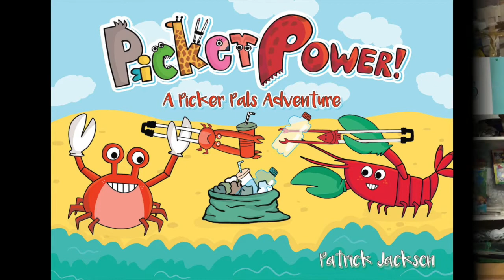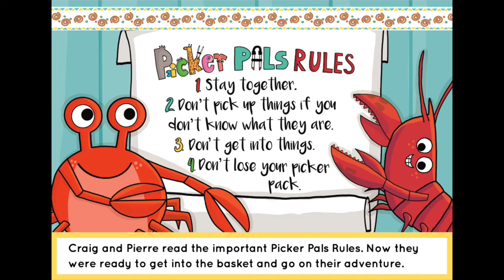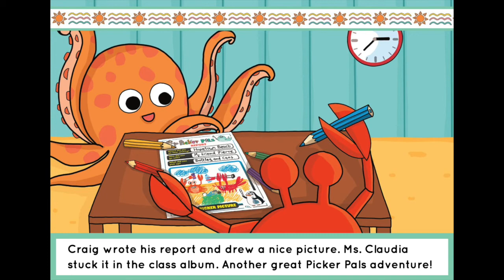"Picker Power", a Picker Pals Adventure read by author, Patrick Jackson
"Picker Power" a Picker Pals Adventure read by the author and Picker Pals founder, Patrick Jackson. Picker Pal is an environmental programme for primary/elementary school children. Stories and songs motivate litter-picking adventures, transforming neighbourhoods, creating environmentalists and making communities and the wider world a better place.